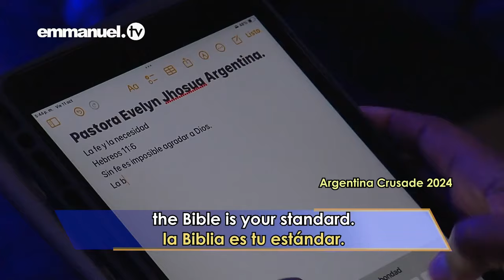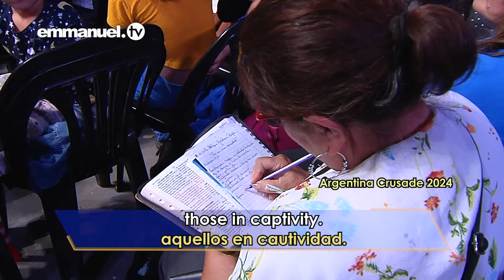FAITH: A NECESSITY | Pastor Evelyn Joshua Sermon | Argentina Crusade - Day 1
In today’s fast-paced world, many of us struggle to hear God’s voice amid life’s distractions.

This sermon, Faith: A Necessity, is a heartfelt call to prioritize faith and the life-changing power of God’s presence. Based on Hebrews 11:6, it reminds us that faith is the key to pleasing God and tapping into His limitless resources.

Through inspiring Scriptural insights and powerful examples, learn how faith transforms our lives, empowers us to perform exploits and draws us closer to God. Experience the showers of God’s blessings, love and mercy and get ready to turn your dry season into abundance.

Faith opens the door to God’s promises - start living in His light today!

ATTENTION: Beware of fraudsters using the names of Prophet TB Joshua, Pastor Evelyn Joshua, or any SCOAN evangelists on social media. No one representing The SCOAN, Emmanuel TV, or any SCOAN evangelists has a personal social media account.